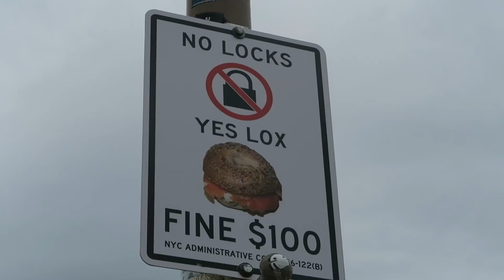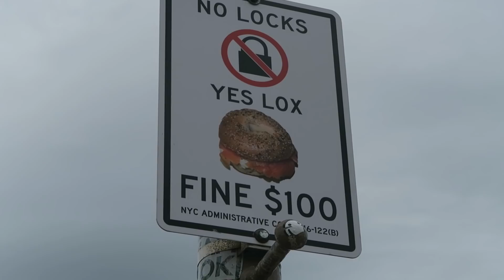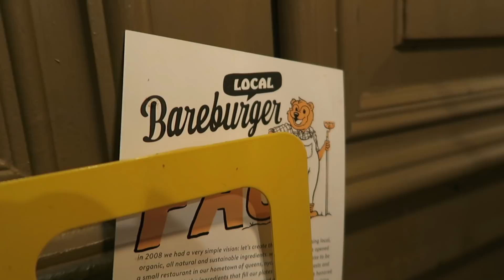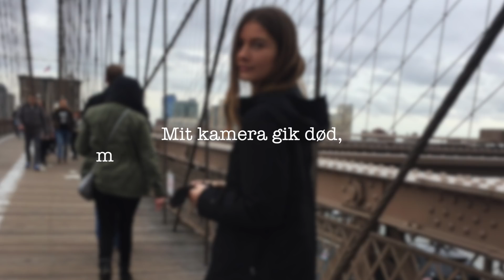HVOR ER VI?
► Info om videoen:
Redigeret med Final Cut Pro X

► Ofte stillede spørgsmål:
Hvilken klasse går du i?
-2. g
Hvor bor du?
-Jeg bor på Sydfyn
Fødselsdag?
- 21 August.